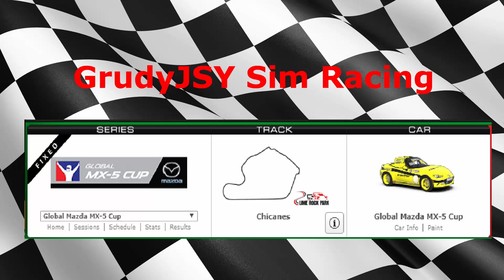iRacing - Global MX5 Cup @ Lime Rock Park - MX5 (Engine Blown)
What the shortest race ever on iracing.